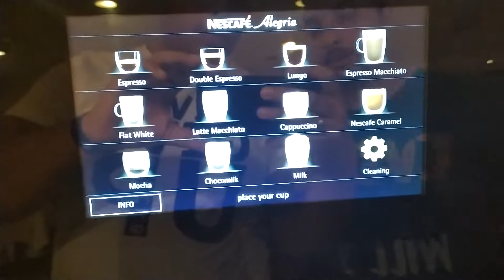تجربة ماكينة نسكافية ألجريا / alagria Nescafé machine